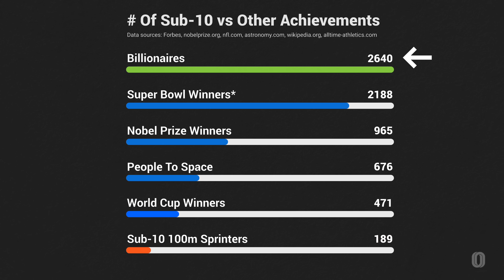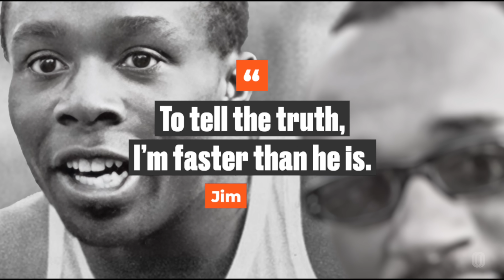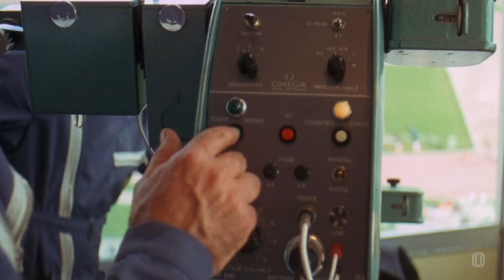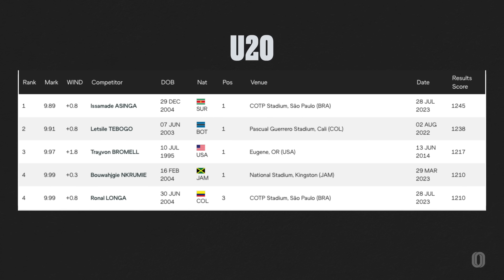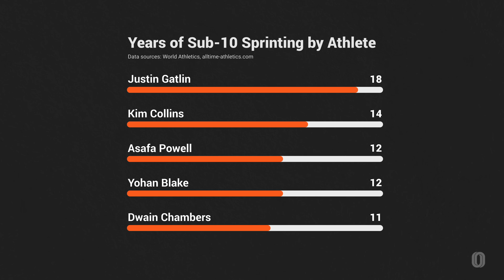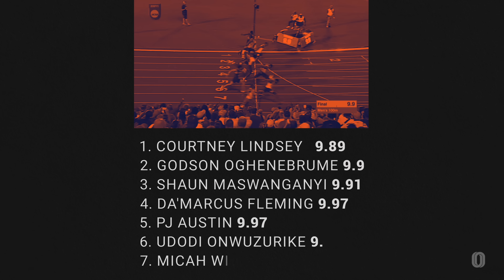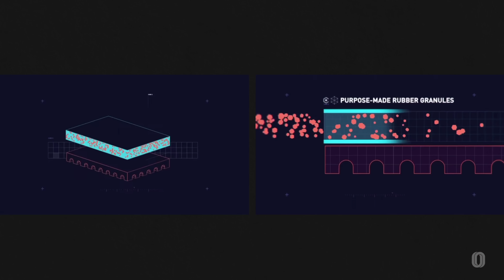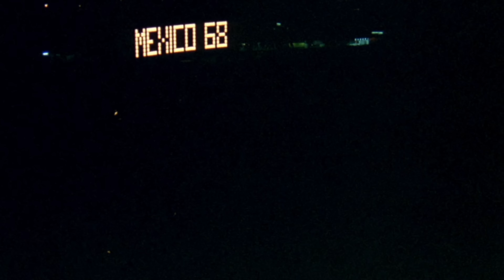Why Running a Sub 10 Second 100m is Still Mind-Blowing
In recent years sprinting has changed. There's a benchmark that has long stood as a testament to speed and human achievement: running 100 meters in under 10 seconds. Once an elusive goal, the sub-10 barrier has been broken by an increasing number of athletes in recent years. This phenomenon prompts a compelling question: As more sprinters join this exclusive club, does achieving a sub-10-second sprint still hold the same awe and prestige it once did? Just how rare is it to run a sub-10 100m compared to other athletic feats?

It's a story that starts with pioneers like Jim Hines, whose feats on the track rewrote the rules of speed. Explore the evolving landscape of elite sprinting, and learn how advancements in training, technology, and sports science are contributing to this trend, and whether the feat retains its status as one of the crowning achievements in sports.

00:00 Intro
00:41 Rarity of Sub 10 100m
02:18 Night of Speed
03:03 Jim Hines
04:05 1968 Olympics
05:33 100m Record Progression
06:28 Sub 10 by Country
06:59 Powell, Gatlin, Collins
08:04 Evolution of Sprinting

Featured Athletes:  Dario Mateo, Favour Ashe, Azeem Fahmi, Makanakaishe Charamba